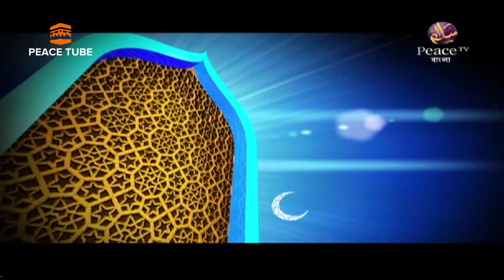রিয়াযুস স্ব লিহীন, ভাগ ১৩০, দারসে হাদীস, Riyazus Saaleheen, Shaikh Akhtar Madani, Peace TV Bangla,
সকল পর্ব দেখতে প্লেলিস্ট ভিসিট করুন:- রিয়াযুস স্ব-লিহীন - দারসে হাদীস রিয়াযুস_স্বলিহীন, দারসে_হাদীস, RiyazusSaaleheen, ShaikhAkhtarMadani, PeaceTVBangla, PeaceTube, Peace Tube, Peace Tube TV, রিয়াযুস স্ব লিহীন, ভাগ ১৩০, দারসে হাদীস, Riyazus Saaleheen, Shaikh Akhtar Madani, Peace TV Bangla,

All in One :
কিতাবুত তাওহীদ - ড. শহীদুল্লাহ খান মাদানী